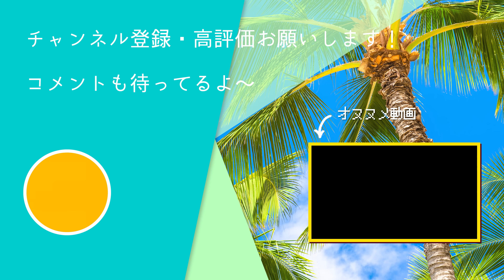だいじろーさん、なんでYOUTUBERになったの？【初コラボ】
華音です。今回は、久々のコラボ動画です。今まで英語系のコラボは一度もしたことなかったけど（あ～イギリス人とはあったな！）今回は、ひょんな機会で会ったのでその勢いのままその様子を動画にしてみました。思ったより人生になって笑いました。これは前編だけど、後編は私がyoutube上では話していない話もしまする。ということで次回もお楽しみに！今後は企画系をやるのもおもろいなって話あるので、それもお楽しみに。コラボしてくださっただいじろーさんありがとうございました！

LAMP BGM 若林タカツグ/カッパエンタテインメント
Kanon BGM (feat. Junpei Fukuyoshi) / ALL BGM CHANNEL
写真提供元：PIXTA